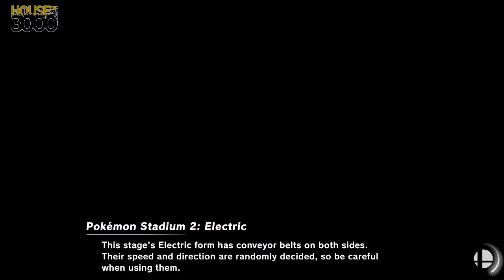[Smash Ultimate] XeNOwifi 22 (Winners Round 3) - Vivi vs Sketch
Vivi(Lucario Dark Green) vs Sketch(MetaRidley White)

 - XeNOwifi 22
 - Aug 5thth, 2020

Venue Fee: $8
Singles:   $7
Doubles:   $5

Venue Address -
21 Ludlow